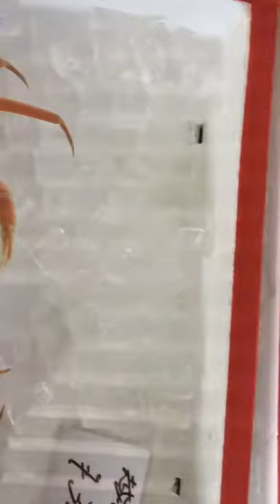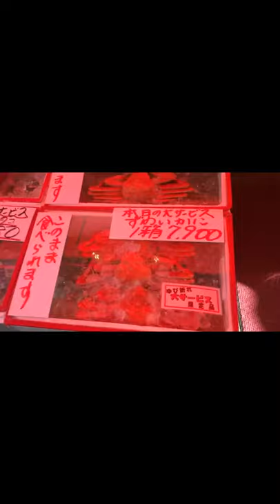Đảo tự sát nhật bản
Nằm ở tỉnh fukui thuộc nhật bản
Đây là nơi tự sát của rất nhiều người nhật bản
Video chưa được chỉnh sửa mong mọi người thông cảm sẽ sớm hoàn thiện